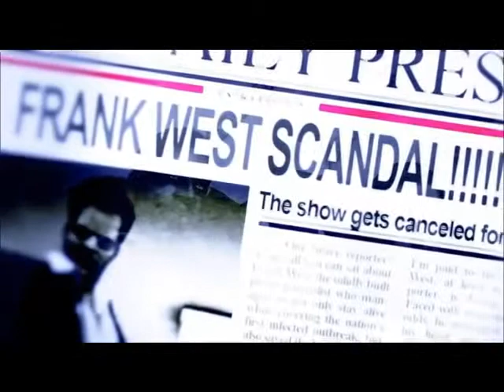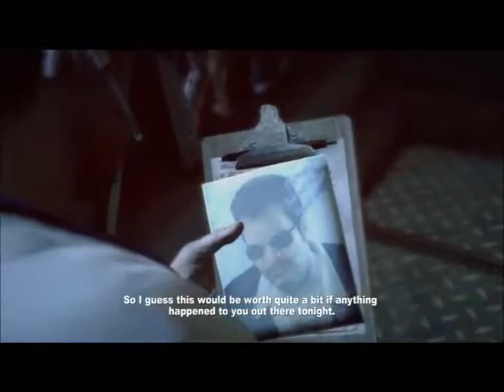Analisis de Dead rising Saga.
Pros y contras de Dead rising.